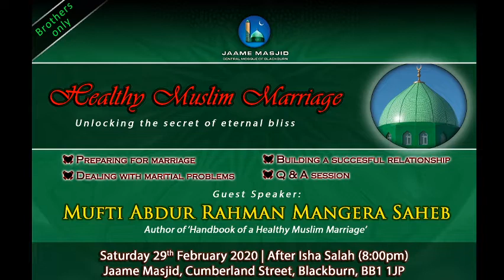Healthy Muslim Marriage : Preparation for marriage etc : Mufti Abdur Rahman Mangera Saheb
Recording of

*❝HEALTHY MUSLIM MARRIAGE❞*

👤 Mufti Abdur-Rahman ibn Yusuf Mangera Saheb

Topics discussed mainly
*Pre Marital Problems*
Preparation for marriage
Much more

Question and Answers session after the dua

📆 Saturday 29th Feb 2020 | 🕗 8pm

📍 Jaame Masjid Blackburn | Cumberland Street | BB1 1JP